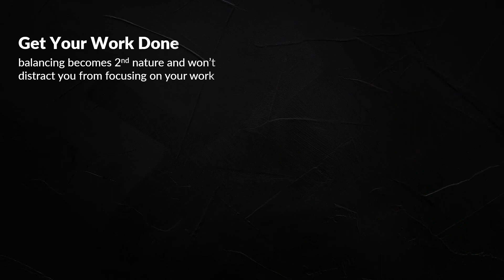BASE+ Standing Desk Balance Board with Bamboo Deck Key Features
Meet BASE+ a premium standing desk balance board crafted with an aluminum frame and bamboo desk. This aluminum office balance board has a honeycomb base pattern with non-skid and non-marking protectors. The top features a beautiful, natural bamboo deck.

Add more fun, movement and enjoyment to your standing desk with the best standing desk accessory - the BASE+ Standing Desk Balance Board.